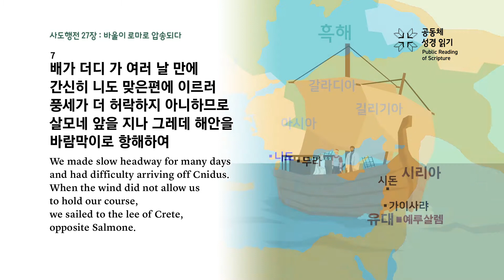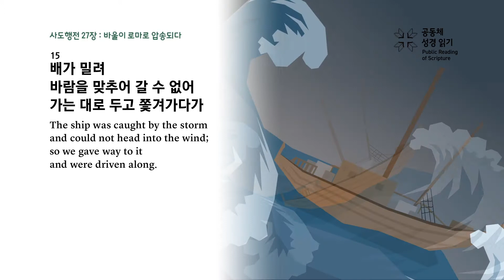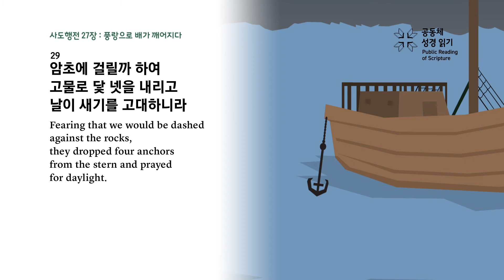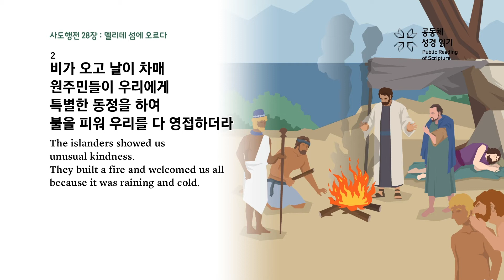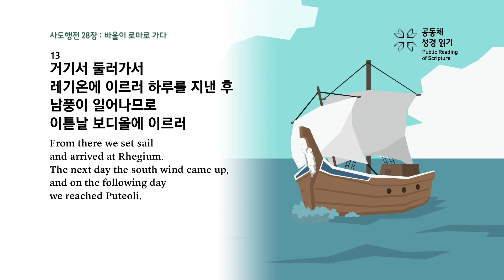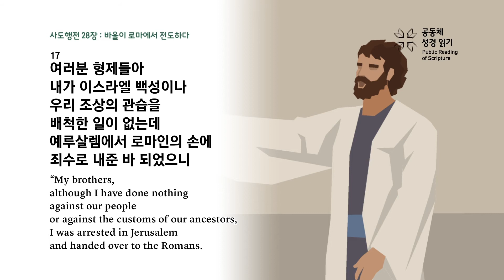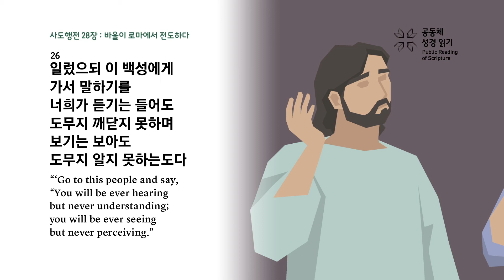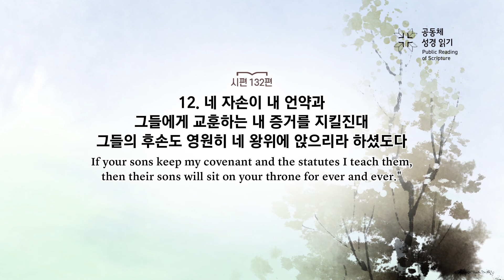365일 공동체 성경읽기_10월 19일_292일차(행 27-28, 시 132)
사도행전 27-28장, 시편 132편